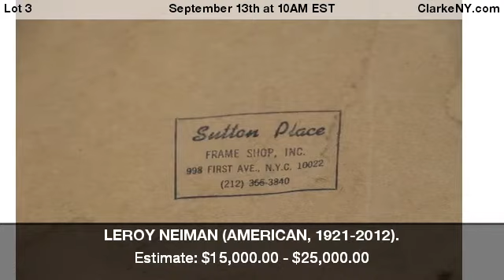LEROY NEIMAN (AMERICAN, 1921-2012).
Oil on Board. Sugar Ray Robinson. 1969. Signed and dated lower center. From a Garden City, NY collection. - For Auction on September 13th at 10AM EST at ClarkeNY.com